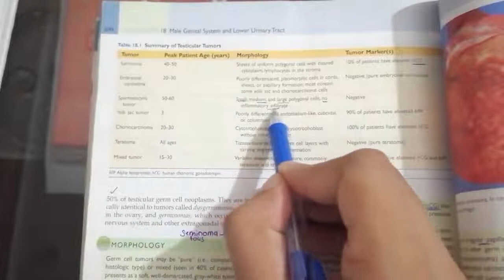Testicular Carcinomas Part 1 Pathology || 3rd Lecture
MedicosAddiction penile disorders male genital system pathology

testicular tumor
penile disorders
male genital system pathology
robbin
4th year lectures
special pathology
urdu
hindi

for any query tell me in comment section.

👉Agr video acchi lge to ise share Zarur krna